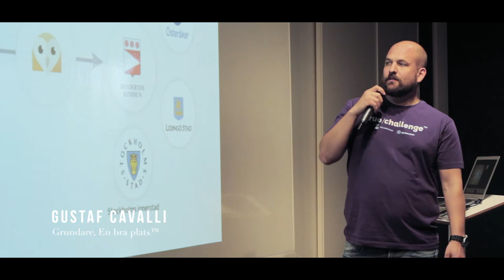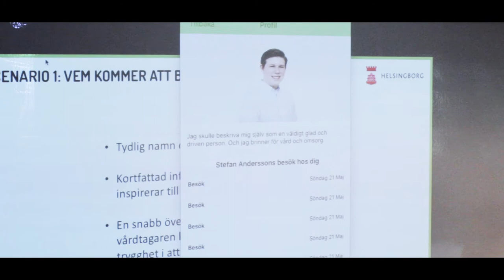True Challenge Aftermovie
Den 20-21 maj 2017 arrangerades True Challenge Hackathon av Helsingborgs vård- och omsorgsförvaltning och En bra plats. Under 24 timmar fick lag av programmerare ta fram lösningar på behovspaket som staden seniorer och funktionsnedsatta hjälpt till att formulera.